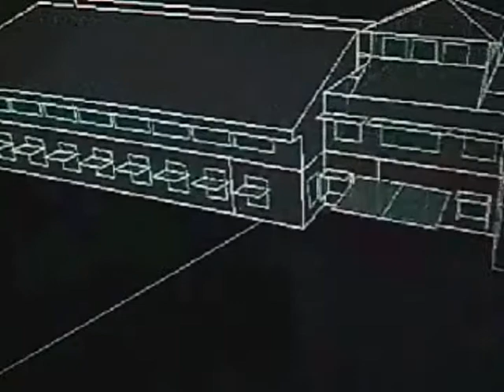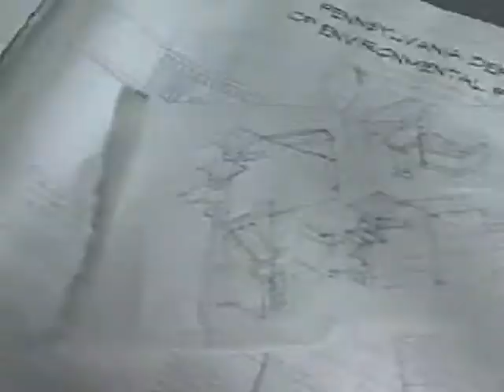VINSON Building Community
VINSON Building Community Introduction